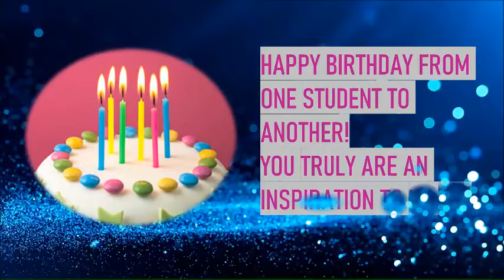The Orbis School - Birthday Wishes - Nursery - February